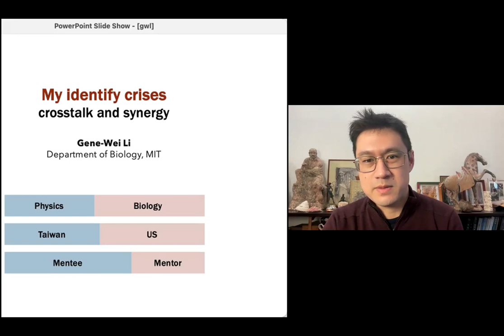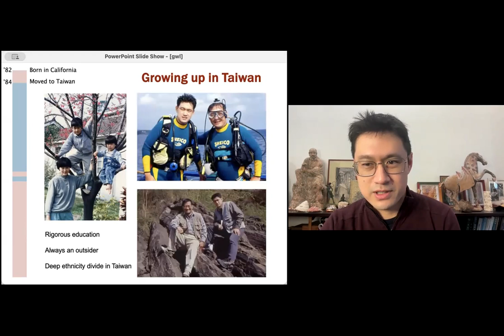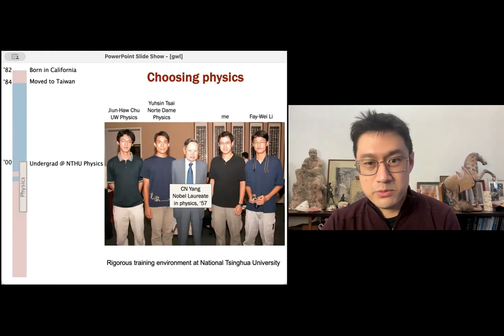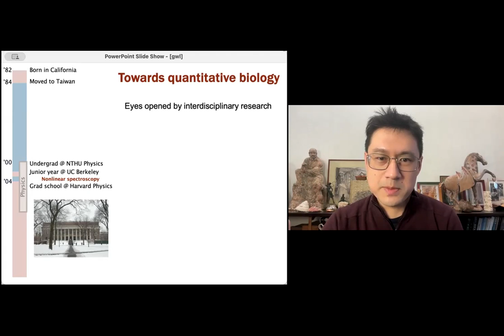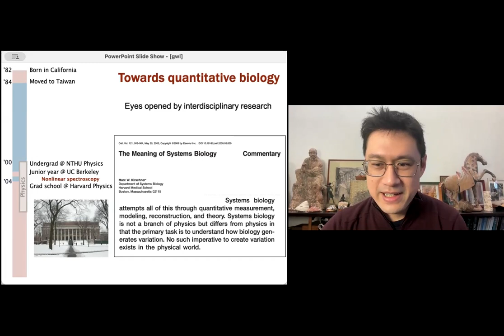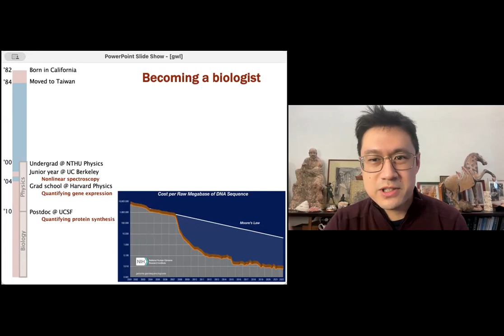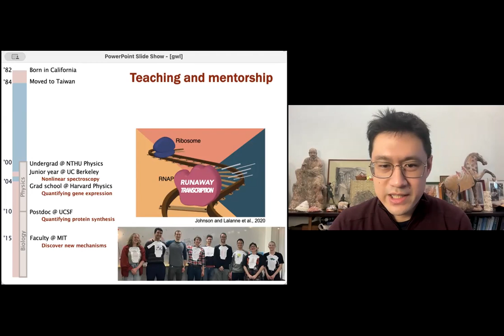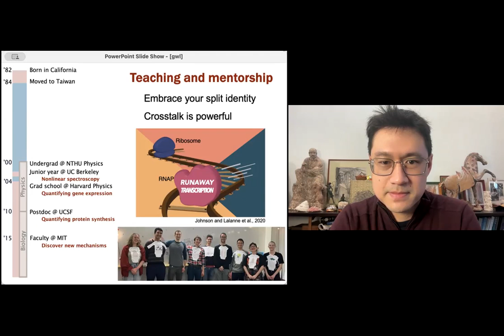"Living Histories". Gene-Wei Li